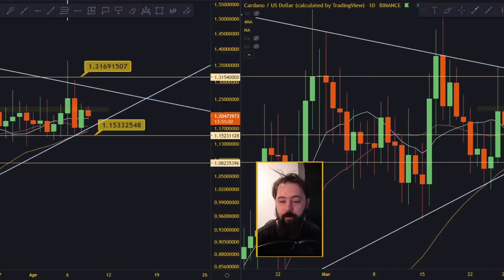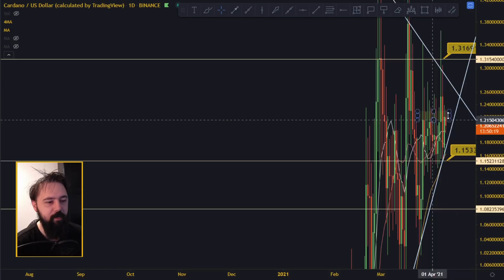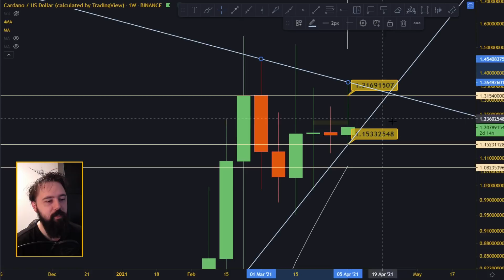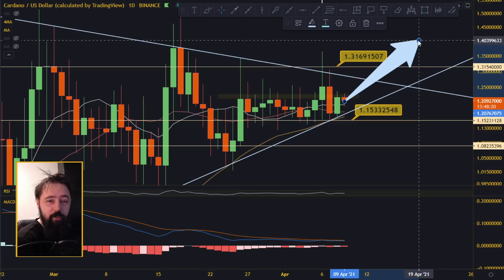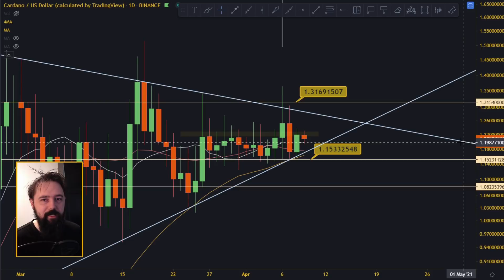CARDANO IS SITTING AND WAITING FOR GO SIGNAL!!!!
In today's video, we are doing cardano ada technical analysis and we will try to figure out next move for cardano ada price!

⭐ Altcoins Daily Video? We do 30+ altcoins daily!!! Rank them and all...

⭐ Do analysis on Tradingview and trade on Binance.

________________________________ THE END